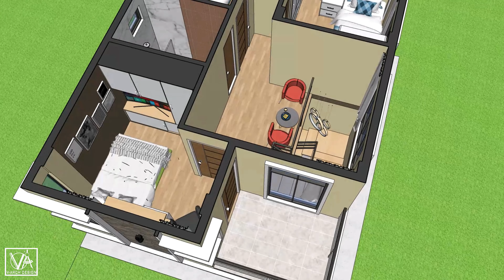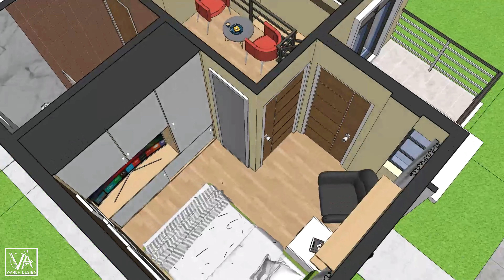2 Storey Small House Design (48 sqm) 4 Bedroom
Sharing my 3D Animation of small 2 storey house design (48 sqm) 4 Bedroom
House has:
                  -  Living Area
                  -  Dining Area
                  -  Kitchen Area
                  -  4 Bedroom
                  -  2 Bathroom
                  -  Balcony

Estimated Cost :
      1.8M - 2.5M PHP
      37k - 52 USD
      (FURNITURE NOT INCLUDED)

Material Cost and Labor cost may change depending on your location.

Hello guys, if you've reached this part of the description box, I humbly ask for donations from you since I plan to continue my studies next year. I stopped this semester because of the pandemic and financial difficulties (the reason also why I started this channel). Any amount will do as long as it came from your hearts. 😊 Thank you very much in advance 🙂

SUPPORT ME:
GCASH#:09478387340